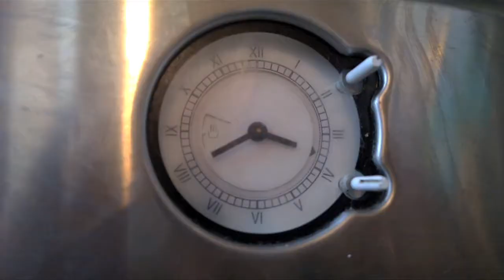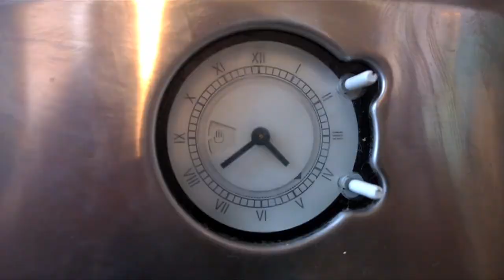Sue heeft geen clou - afl. 11: Alle ballen in de lucht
Woensdag is Sue's stressdag: werken, school, kinderen, hockey en dan het eten op tijd op tafel, hoe doe je dat? Sue heeft vijf tips!